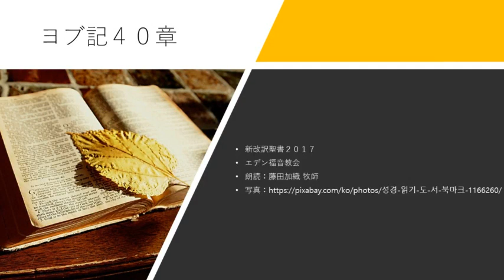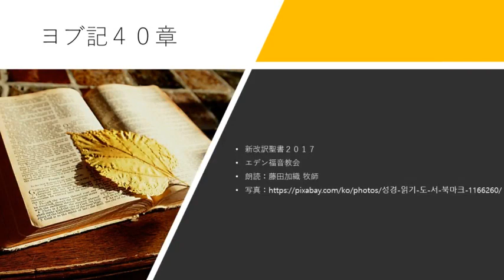ヨブ記 40章 新改訳聖書2017